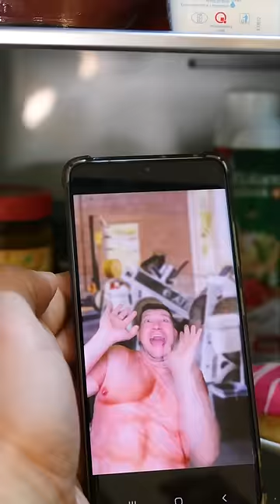TRAINING OR FOOD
Sometimes training is better than eating. However, today I decided on donuts from the refrigerator. Reasons You’re Not Losing Weight
Ponekad je bolje trenirati nego večerati. Ipak danas sam se odlučio za krofne iz frizidera.